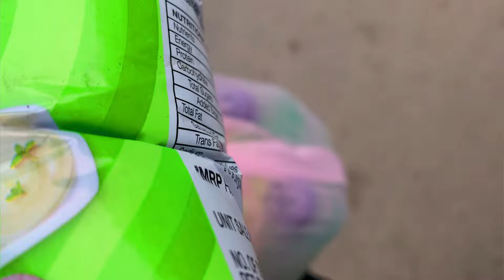Badrinath Yatra 2023 ।। Vashudhara falls ।। स्वर्ग जाने का रास्ता ll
Badrinath temple
Badrinath temperature
Indai last village of mana
Vashudhara
Vashudhara falls

बद्रीनाथ अथवा बद्रीनारायण मन्दिर भारतीय राज्य उत्तराखण्ड के चमोली जनपद में अलकनन्दा नदी के तट पर स्थित एक हिन्दू मन्दिर है। यह हिंदू देवता विष्णु को समर्पित मंदिर है और यह स्थान इस धर्म में वर्णित सर्वाधिक पवित्र स्थानों, चार धामों, में से एक यह एक प्राचीन मंदिर है जिसका निर्माण ७वीं-९वीं सदी में होने के प्रमाण मिलते हैं। मन्दिर के नाम पर ही इसके इर्द-गिर्द बसे नगर को भी बद्रीनाथ ही कहा जाता है। भौगोलिक दृष्टि से यह स्थान हिमालय पर्वतमाला के ऊँचे शिखरों के मध्य, गढ़वाल क्षेत्र में, समुद्र तल से ३,१३३ मीटर (१०,२७९ फ़ीट) की ऊँचाई पर स्थित है। जाड़ों की ऋतु में हिमालयी क्षेत्र की रूक्ष मौसमी दशाओं के कारण मन्दिर वर्ष के छह महीनों (अप्रैल के अंत से लेकर नवम्बर की शुरुआत तक) की सीमित अवधि के लिए ही खुला रहता है। यह भारत के कुछ सबसे व्यस्त तीर्थस्थानों में से एक है; २०१२ में यहाँ लगभग १०.६ लाख तीर्थयात्रियों का आगमन दर्ज किया गया था।

माणा (Mana) भारत के उत्तराखण्ड राज्य के चमोली ज़िले में स्थित एक गाँव है। यह तिब्बत की सीमा पर स्थित माना दर्रा से पहले भारत का प्रथम ग्राम है। राष्ट्रीय राजमार्ग ७ यहाँ से गुज़रता है। तिब्बत की सीमा यहाँ से २६ किमी दूर है। अलकनंदा नदी और सरस्वति नदी का संगम यहाँ स्थित है।

Main Camera 🎥 :- IPhone 📱 XS max
Moto Vlogging 🎥 Camera:- GOPro 9 Black

Content :-Pahadi life style Vlogs, Pahadi Culture , Travel Vlogs, daily Vlogs, Family Vlogs, Tracking